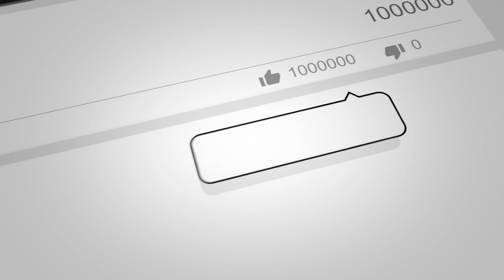Control Your Epps-perience Podcast Ep. 2: Animal Control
Comin at you in service to the culture despite a COVID scare. This pod we will cover:

Coonin ass relatives and how to handle them - 4:15

Guns and butter - 28:00

NBA protests- 30 mins

White Mediocrity vs Black Excellence- 38:32

Trump's sinking ships- 41:24

These Heauxs be ackin up- 45:40

Xavier University serving up students for vaccine tests- 49:55

Black Creative Feature!!! Magnolias and Mattresses by Mateo- 1:01